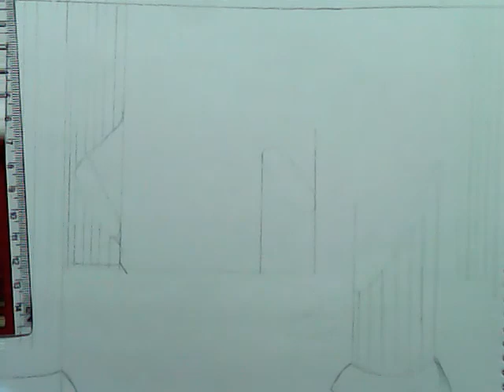How to draw the ruins from Undertale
Hi all my geeks and gals why not fall down to the ruins and enjoy the scenery